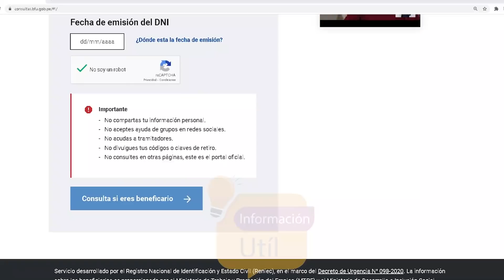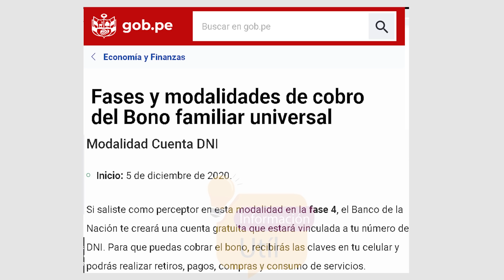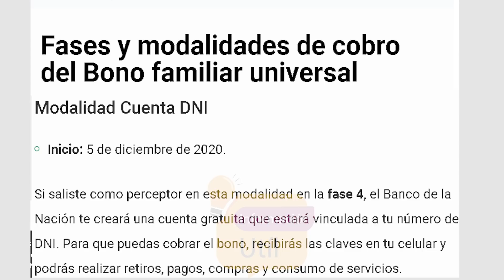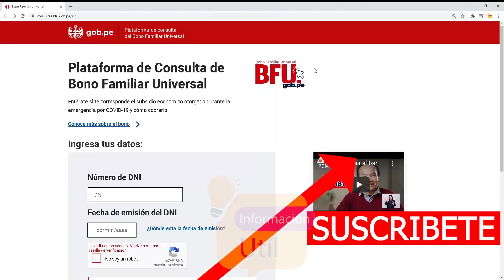CUENTA DNI 05 DE DICIEMBRE | ¿Por qué te pide validar datos?